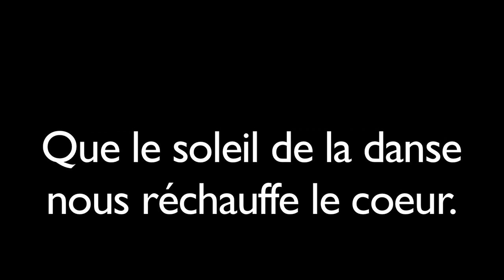Don Sen Folo - LAB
Présentation du Don Sen Folo - LAB, à Bancoumana au MALI.